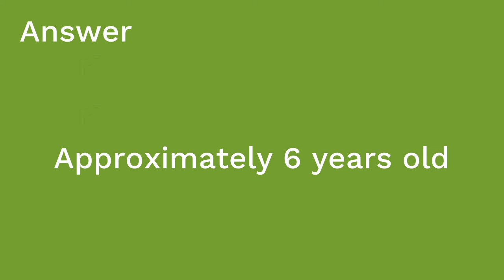School-Age Children: Development and Parental Guidance - Pediatric Nursing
Meris covers the normal growth and development of school-aged children (ages 6 to 12 years old). Physical development, cognitive and psychosocial development, and parental guidance for topics such as sleep, sports/bicycle safety, and vaccinations. Be sure to stay to the end to test your knowledge of key facts provided in the video using Meris's quiz questions!

Our Pediatric Nursing video tutorial series is taught by Meris Shuwarger, BSN, RN, CEN, TCRN, and intended to help RN and PN nursing students study for your nursing school exams, including the ATI, HESI and NCLEX.

0:00 What to Expect
0:25 Physical
1:20 Cognitive & Psychosocial
1:39 Feelings of Others
2:02 Industry vs. Inferiority
2:13 Cooperative Play
2:27 Peer Interactions
3:19 Sleep
3:40 Sports Safety
5:21 Vaccinations
7:05 Quiz Time!

Comments? Suggestions? Please share! We strive to review and consider all your feedback to inform our future videos and other study resources. 🙂

🚨Head over to our interactive study guide and index ANYTIME and find out exactly which card we’re referencing.

👶  Ready to unlock the full world of pediatric nursing NOW? 🚀 Unlock the ultimate learning experience with FULL ACCESS to the complete series in our Level Up RN Membership! 📚🎉 Master Principles of Pediatric Nursing, Normal Growth & Development and Alterations in Health. 🧒

🔥 Attention Future Nurses! 🔥 Ready to crush nursing school and ace the NCLEX?  🚀 Grab the Ultimate Nursing School Survival Kit now and unlock a FREE YEAR of Level Up RN Membership! 🩺 But that’s not all—you’ll also get a full year of Flashables (Digital Nursing Flashcards - NCLEX Edition) at NO extra cost! 🙌 This kit is your secret weapon to success, from day one of nursing school all the way to your NCLEX victory. 🌟
🔗 Don’t miss out on this unbeatable offer—secure your kit today and start leveling up your nursing journey!